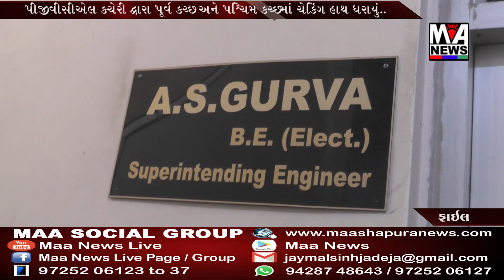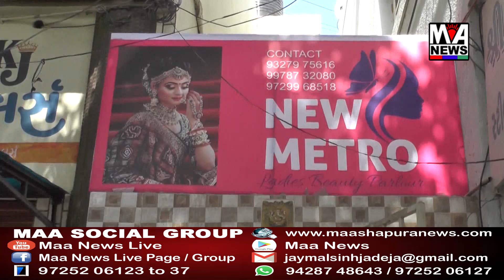PGVCL કચેરી દ્વારા પૂર્વ અને પશ્ચિમ કચ્છના ચેંકિંગ ડ્રાઈવનું આયોજન કરવામાં આવ્યું હતું.